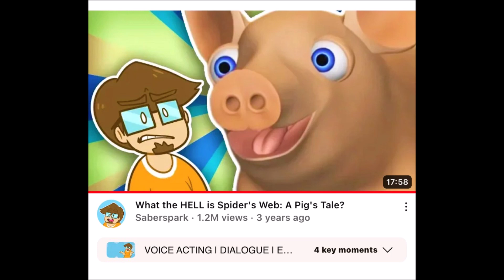No More/Reuse 3564